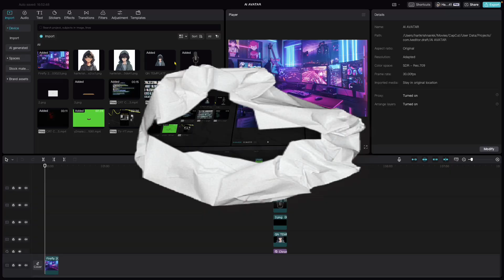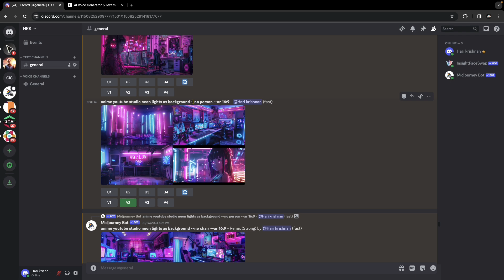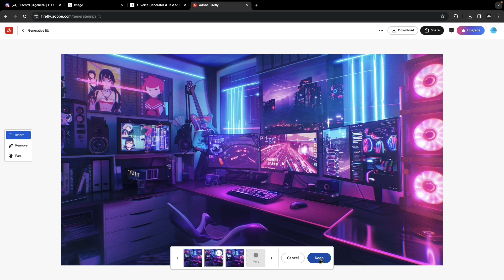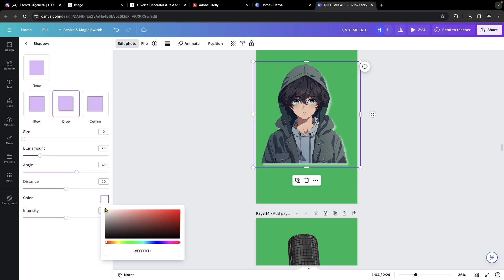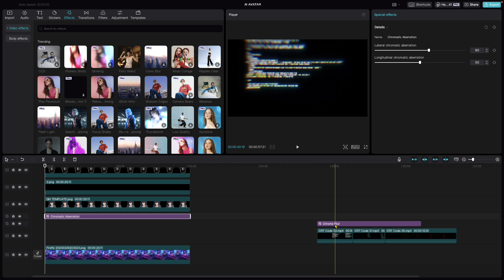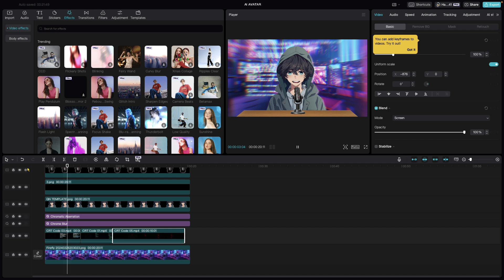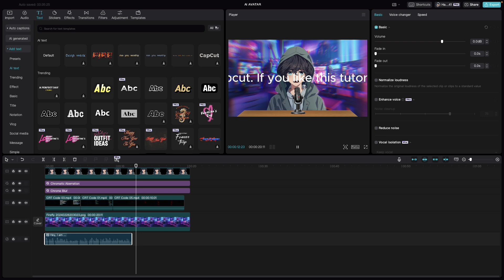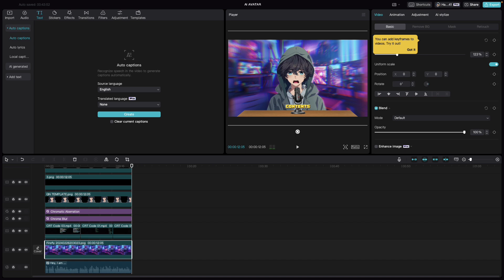How to create Talking Avatar with Midjourney, Capcut, Canva in 10 mins 🚀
Lets create a cool talking AI avatar scene using Midjourney, Canva & Capcut.

Midjourney Prompts:
"Anime character with hoodie looking straight"
"Anime YouTube studio colourful neon lights as background  —no person —ar 16:9"

Voiceover: Elevenlabs & Capcut

General Q & A:
- Am I using capcut Pro?  Yes.
- Can you send me a crack ? - No, I don't use cracks.The country I am from, I do not have restrictions.
- Can you suggest the best VPN to use capcut? - I don't know about VPN to access those.
- How to get capcut pro?  - I login to my mobile capcut, buy a subscription and login to the desktop with same account to get the pro effects. Capcut is country specific. Some effects are not available in some countries. eg: I don't ever get layers option.
- Where can I find assets you use? - All assets are from canva & capcut ( pro ) / pexels / motion array
- How to get motion array pro assets for free? - Honestly, I dont know.
- Can you share the motion array assets with us? - Its a per person licensed subscription which doesn't allow general share.
- Do you edit on capcut mobile? - No. The number of layers to manage is too much. Getting the same level of precision is tough. At this point, capcut mobile is not in plans.
- Which country are you from? - Does it really matter? Still,  🇮🇳 to 🇨🇦